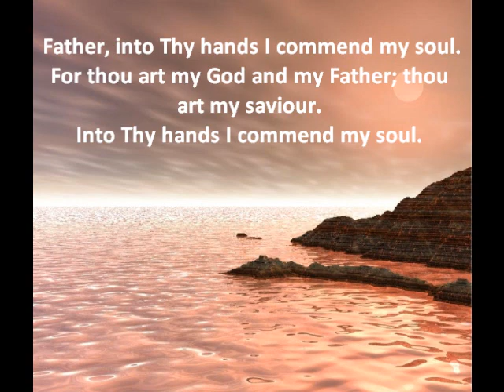sixth word, The Seven last words of Christ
Easter Concert with chancel Choir & Orchestra, March 28, 2010. Hope you enjoy this music :)

For possible engagements or concerts please leave note in here, thanks